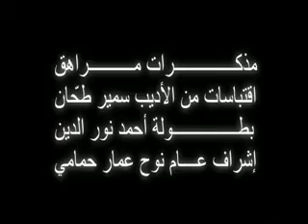مذكّرات مراهق ... مذكّرة اليوم الأوّل ... ما بعرف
الحلقة الأولى من مسلسل "مذكّرات مراهق"
من أعمال أسرة تراكم لفنون الأداء والأدب
اقتباس من الأديب الكبير سمير طحّان
سيناريو ومونتاج جلال مولوي
تمثيل أحمد نور الدين
لوحات تمثيلية من مسلسل"أنتراكت" إخراج جلال مولوي
شكر خاص لموقع عالم نوح الالكتروني الثقافي وللأستاذ نوح عمار حمامي